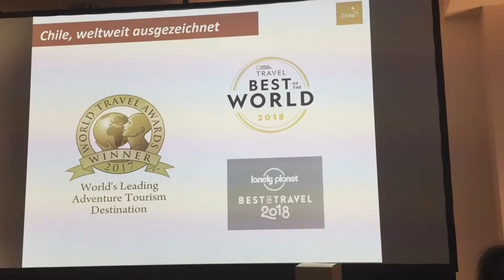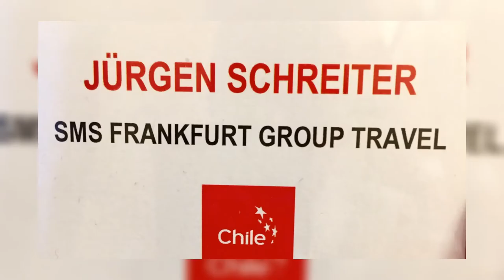VISIT CHILE - Tours and Adventures to South America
VISIT CHILE - Tours and Adventures to South America visitChile travel with SMS Frankfurt Group Travel

Product Reviews - New Products and Marketing Strategy online

This channel is all about branding, marketing, introducing new products and product placements.
Send us your product and we will do reviews on Youtube, Facebook, Instagram as well as on my private blog

SMS MEDIA AGENCY
Burgfriedenstrasse 17
D-60489 Frankfurt am Main
Germany